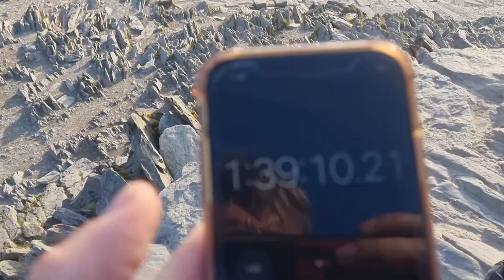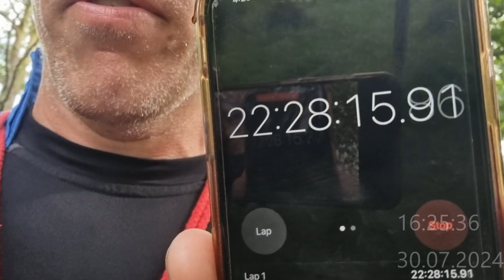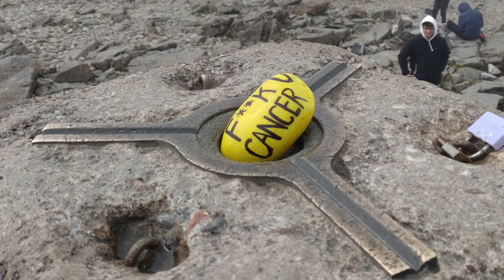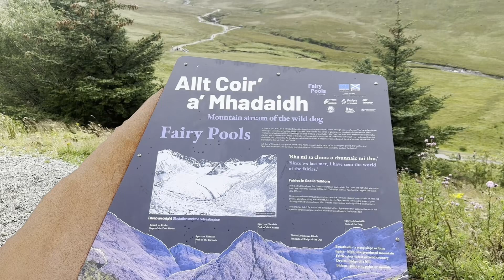Estonian Firefighters Šotimaa 2024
Vol 2.

Ehk siis jätk British Firefighter Chhallenge 2024 võistlusele, millele järgnes kohe üks oluliselt raskem ettevõtmine "Three Peak Challenge". Mis tähendab, et 24 tunni jooksul proovisime vallutada UK kolm kõrgemat tippu, Wales - Snowdon, Inglismaa - Scafell Pike ja Šotimaa - Ben Nevis.  Vaadake kuidas läks ja mida nägime. Võrratu loodus ja fantastiline seiklus.

Seiklesid: Harri Joakit, Alor Kasepõld, Mart Liblik, Kristjan Mikk ja Juri Bahturin.